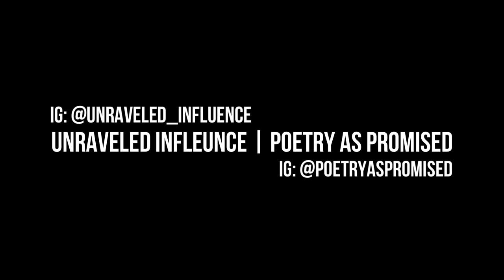Unraveled As Promised Open Mic 5-25-2024 | Poetry by Uncultured Asian | Bayonne, New Jersey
About the Poet: Uncultured Asian: IG: unculturedasian

Note: Uncultured Asian reads from Lanai Monroe's book.
Lanai Monroe | IG: lanaimonroe91

Event:
Unraveled As Promised Open Mic: